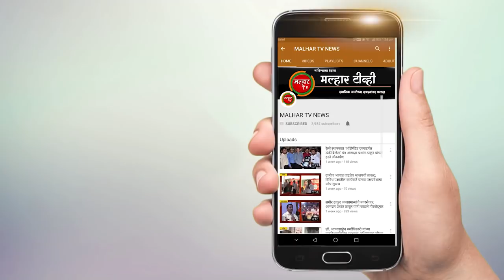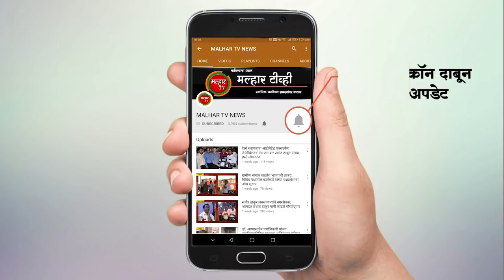रायगडचे उमेदवार खासदार अनंत गीते यांच्या प्रचारार्थ पेण मध्ये विजय संकल्प सभेचे आयोजन